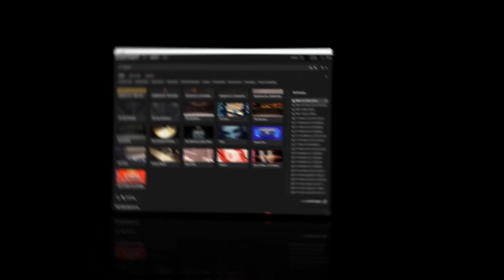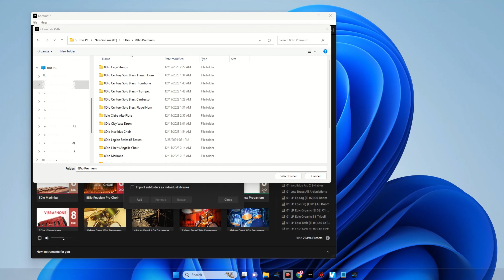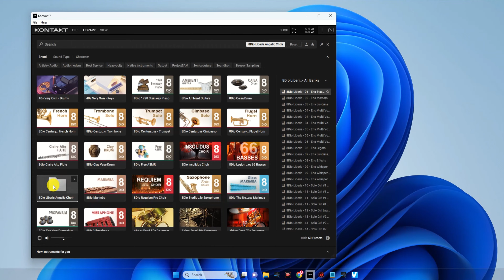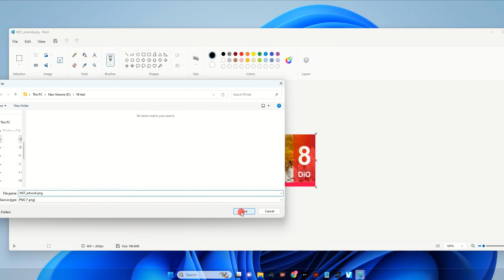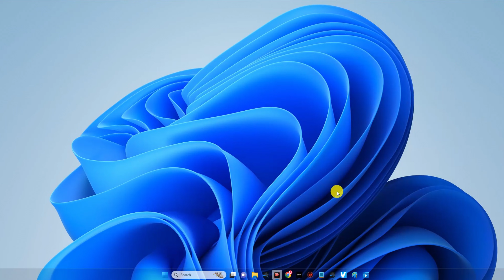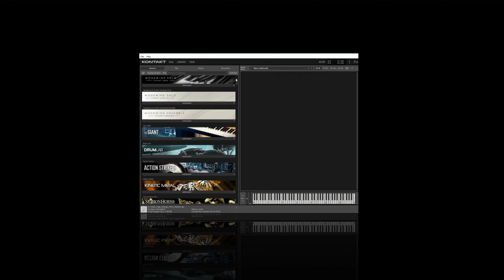How to add External Libraries and Images to Kontakt 7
In this comprehensive tutorial , I will guide you how to add external (3-rd party) libraries and images into Kontakt 7. Whether you're a seasoned producer or just starting out, understanding how to integrate third-party instruments seamlessly can elevate your music production game to new heights.

Join me as I navigate the process step-by-step, demystifying the intricacies of adding external libraries and images within Kontakt 7.

Key Topics Covered:

1. Exploring the vast world of third-party libraries compatible with Kontakt 7.
2. Step-by-step guide to importing libraries into Kontakt 7 for immediate use.
3. Common issues encountered during the integration process.

Whether you're looking to expand your sonic palette with premium libraries or customize your interface with bespoke imagery, this tutorial equips you with the knowledge and skills to do so effortlessly. Join me on this journey to unlock the full potential of Kontakt 7 and revolutionize your music production workflow.

This tutorial is perfect for musicians, producers, and composers looking to expand their sonic palette and elevate their music productions.

00:00:00 - About Kontakt 7
00:00:17 - Third party libraries
00:00:50 - Kontakt 7 browser
00:01:17 - how to add external libraries
00:03:04 - how to add an image to your library
00:03:40 - how your graphical file should be named.
00:04:23 - some issues
00:05:08 - Outro